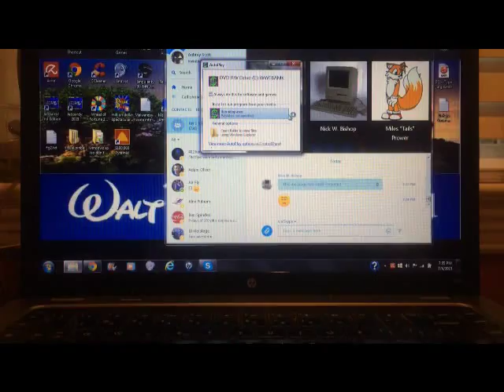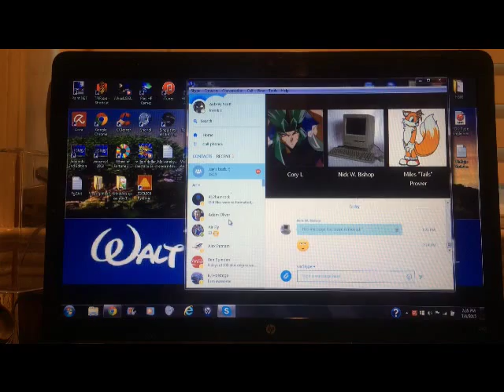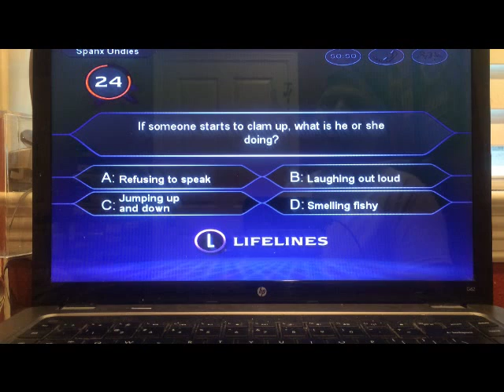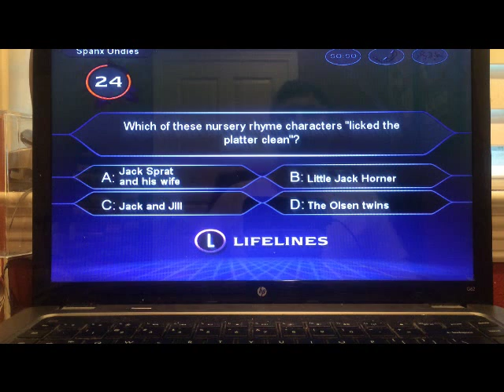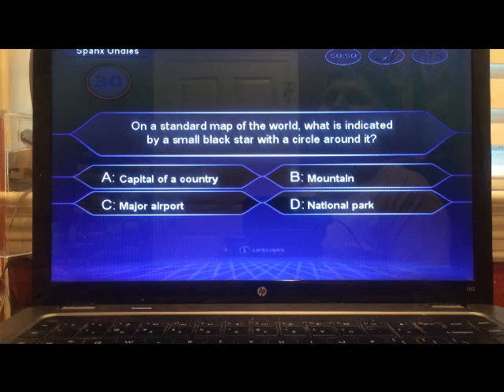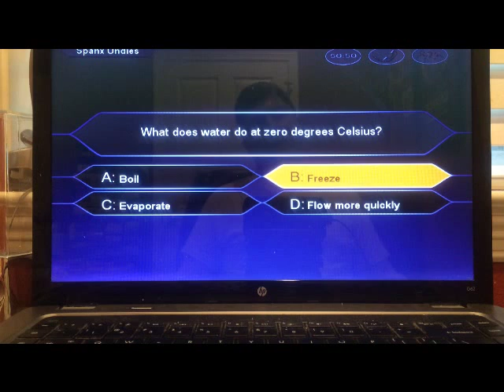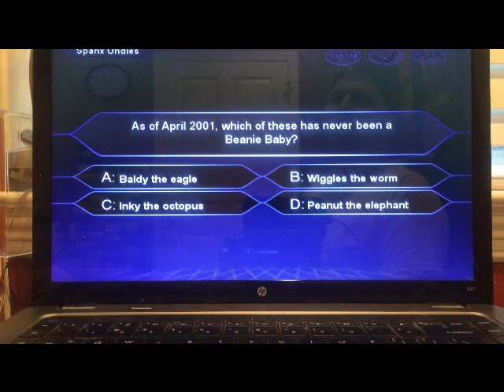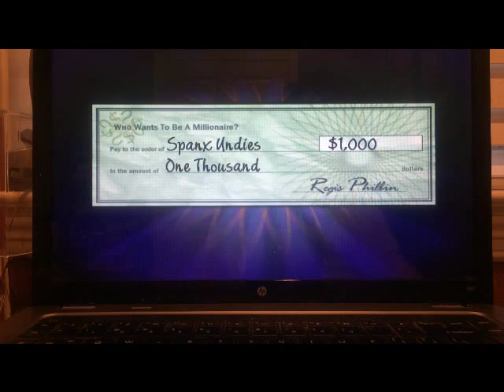Who Wants To Be a Millionaire Kids Edition PC 8th Run Game #6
Here is my 6th game of Who Wants To Be a Millionaire Kids Edition for the PC, in which so far, I have won $2,065,000. Will I win more? Watch to find out, and enjoy!